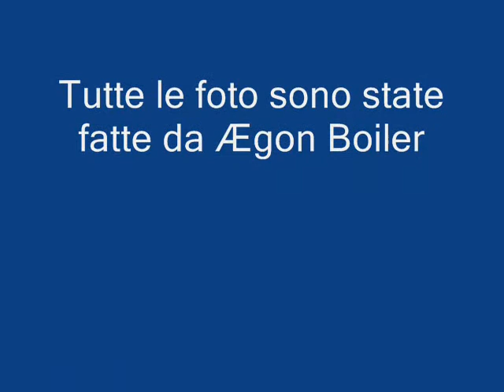Sardegna Mistica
Carrellata di foto di siti Megalitici sparsi in Sardegna durante una serie di documentazioni svolte in Estate.
Nuraghi: Santu Antine, Iloi, Santa Barbara, Palmavera, Orroli;
Pozzi Sacri: Santa Cristina, Santa Vittoria, Sa Funtana Coberta, Su Romanzesu;
Tombe di Giganti: Coddu Ecciu, S'Ena e Thomes, Li Lolghi;
Domus de Janas: Sant'Andrea Priu, Anghelu Ruiu;  Pranu Mutteddu;
Dolmen: Sa Coveccada;
Betili: Tamuli;
Tramonti uno nei pressi di Serri, l'altro sul promontorio della Torre del Coltellazzo di Nora, Pula.